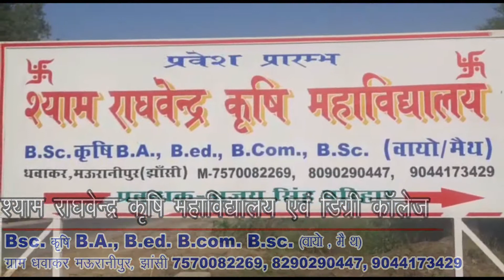जालौन में थाना दिवस में 7 में 4 मामले निपटे तुरंत।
Report : Devesh  kumar soni